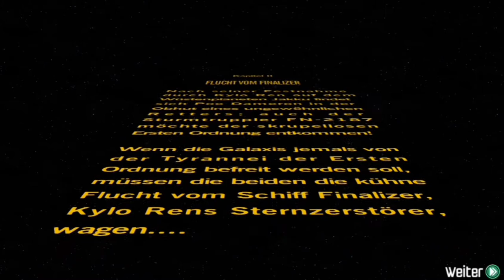Let's play Lego Star wars das Erwachen der Macht Android German I Auf der Flucht #04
In diesem Format werden wir Das Spiele Lego Star wars das Erwachen der Macht in Android 100% durch Spielen!

Viel Spaß 😉 😃